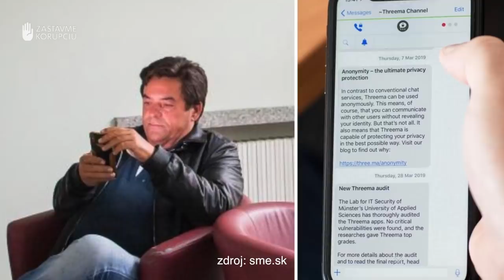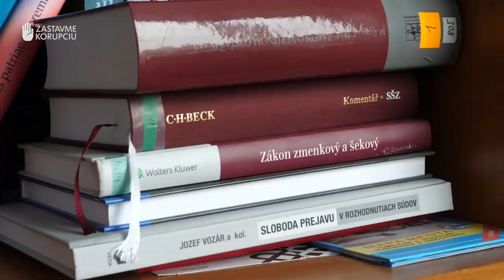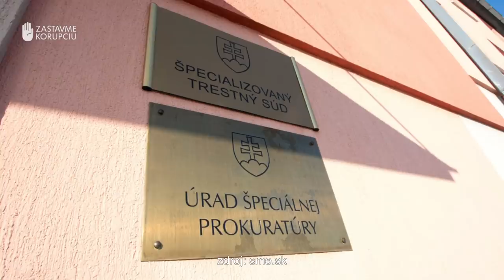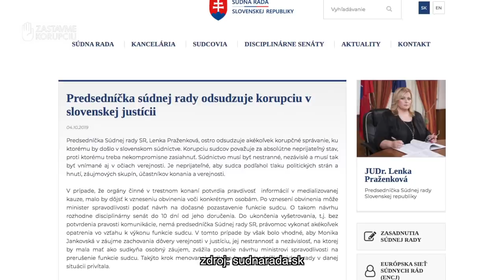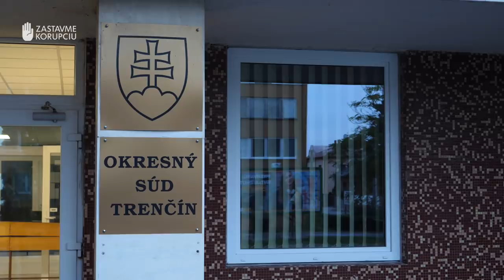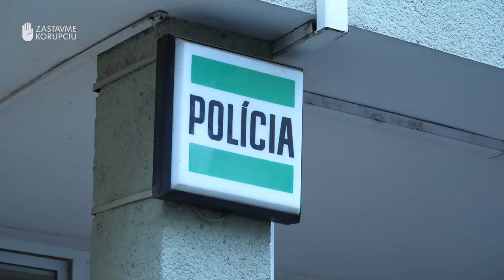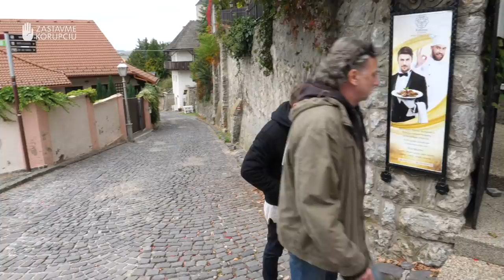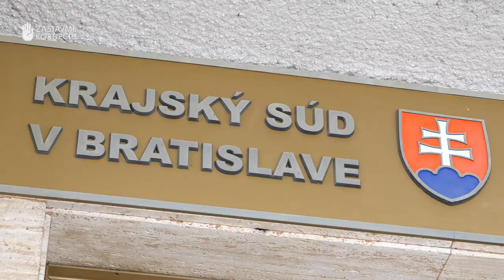Ako sa vysporiadať s nedotknuteľnosťou sudcov? Zisťoval Pavol Fejér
Správy z Threemy Mariana Kočnera nie sú iba ukážkou toho, ako mohol mafián prostredníctvom sudkyne a štátnej tajomníčky ministerstva spravodlivosti Moniky Jankovskej ovplyvňovať rozhodnutia súdov.

Reakcia na ne odhalila aj to, že pre sudcovskú samosprávu môže byť dôležitejšia ako nezávislosť spravodlivosti ochrana nedotknuteľnosti sudcov. Nakoľko sú sudcovia a sudkyne ochotní očistiť justíciu? Zisťoval investigatívny reportér Pavol Fejér.

Investigatívny formát Cez čiaru je výsledkom spolupráce Pavla Fejéra a Kataríny Jánošíkovej s Nadáciou Zastavme korupciu. Od októbra 2018 reláciu Cez čiaru vysielame na SME.sk.

Foto: SME/Jozef Jakubčo